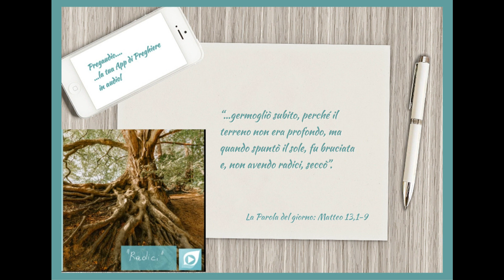Vangelo del 20 Luglio 2022: Matteo 13,1-9 con il commento di don Franco Mastrolonardo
Quel giorno Gesù uscì di casa e sedette in riva al mare. Si radunò attorno a lui tanta folla che egli salì su una barca e si mise a sedere, mentre tutta la folla stava sulla spiaggia.
Egli parlò loro di molte cose con parabole. E disse: «Ecco, il seminatore uscì a seminare. Mentre seminava, una parte cadde lungo la strada; vennero gli uccelli e la mangiarono. Un'altra parte cadde sul terreno sassoso, dove non c'era molta terra; germogliò subito, perché il terreno non era profondo, ma quando spuntò il sole, fu bruciata e, non avendo radici, seccò. Un'altra parte cadde sui rovi, e i rovi crebbero e la soffocarono. Un'altra parte cadde sul terreno buono e diede frutto: il cento, il sessanta, il trenta per uno. Chi ha orecchi, ascolti».